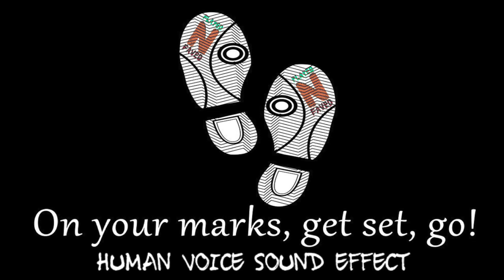Human Voice Sound Effect / On Your Marks Get Set Go Sound / Various Race Start Voice Sounds